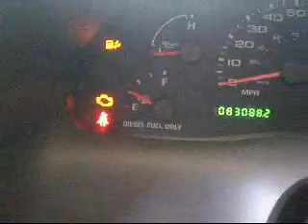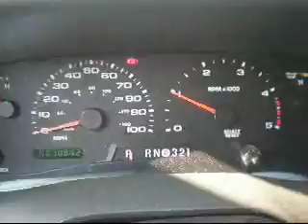6.0 PowerStroke cold start/high idle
Truck sits during the winter due to road salt